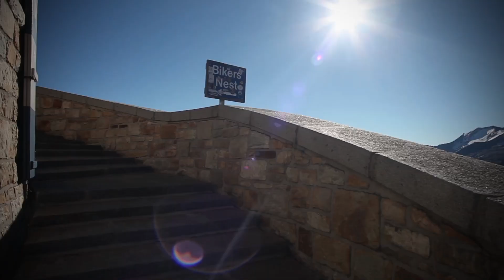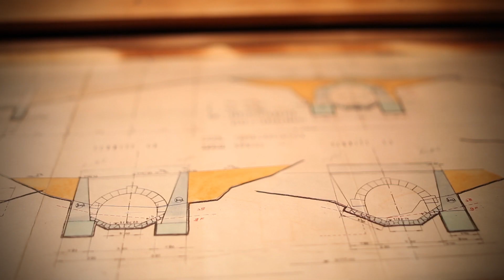Erlebnis Großglockner Hochalpenstraße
Über 48 km führt die Großglockner Hochalpenstraße zu den atemberaubensten Panoramen - mitten hinein in den Nationalpark Hohe Tauern. Die Straße geht weit über den Pasterzengletscher hinaus. Das Besucherzentrum an der Kaiser-Franz-Josefs-Höhe liegt auf 2.571 m, dort scheint der Großglockner mit seinen 3.798 m zum Greifen nah. Desweiteren können sie dort den "Gamsgrubenweg" besuchen und einen Wanderpfad wo man Tieren wie Steinadler, Steinbock und Murmeltier in freier Wildbahn begegnen kann.